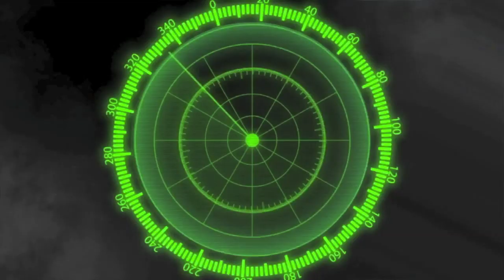Serra High Legend Paul Richardson at EliteAthletes workout in Los Angeles